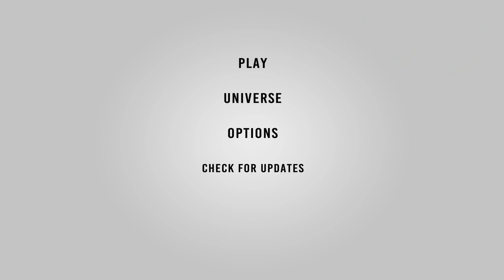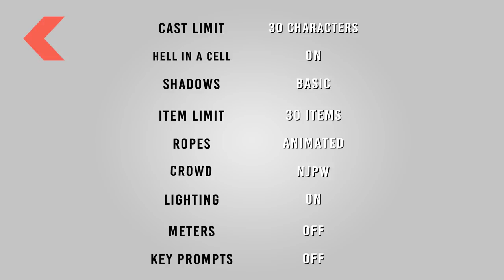Hell in a Cell: Detailed Preview & New Moves!- WR3D 20 by HHH